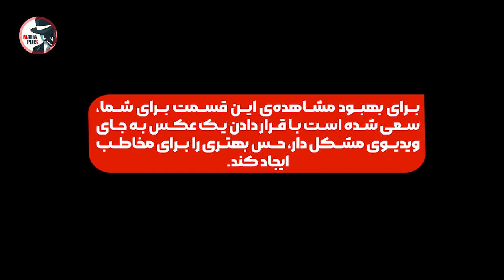مسابقه مافیا تورنومنت بزرگ محسن کرد فصل اول قسمت 8 | مرحله یک هشتم نهایی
تورنومنت بزرگ محسن کرد با سناریوی تکاور با حضور 80 نفر از بازیکنان مطرح دنیای مافیا انجام شد. گرداننده‌ی این تورنومنت محسن کرد بوده و داوران آن، داوران مسابقه شهروند و مافیا هستند.

 این تورنومنت هیجان انگیز رو میتونید از کانال ما  دنبال کنید! منتظر شروع این تورنومنت باشید! لینک کانالمون رو برای دوستانتون بفرستید!

روش بازی مافیا:
 در ابتدا، بازیگردان نقش هر یک از افراد را به‌طور مخفیانه مثلاً با پخش کارت تعیین می‌کند. بازیکنان بایستی تمام صحبت‌ها و حرکاتشان را پس از کسب اجازه از بازیگردان انجام دهند. بدون اجازهٔ بازیگردان کسی حق صحبت کردن را ندارد و برای سخنرانی کردن باید از بازیگردان اجازه گرفته شود.